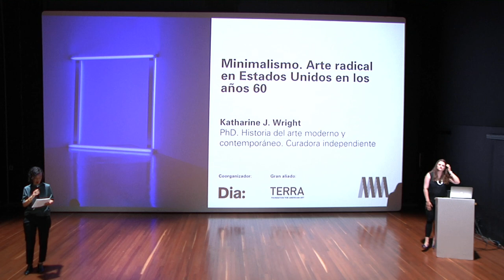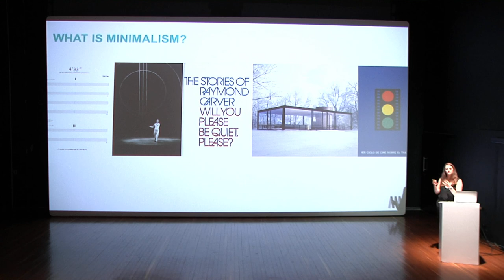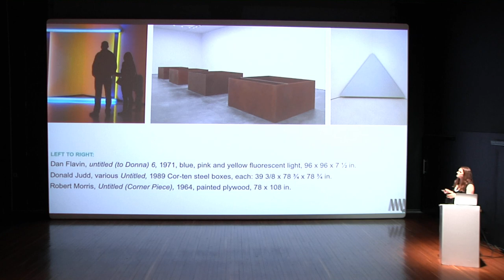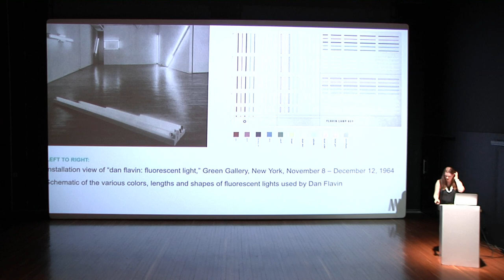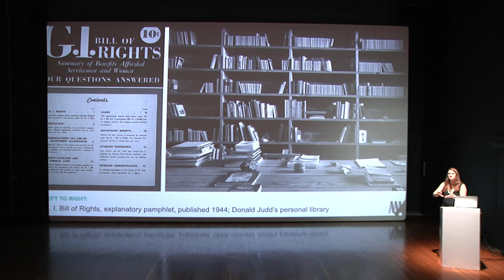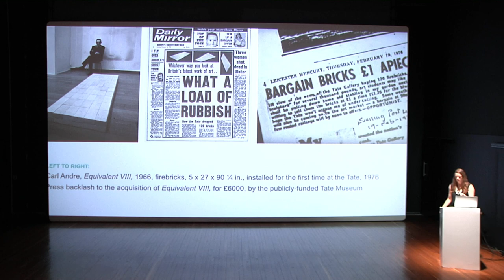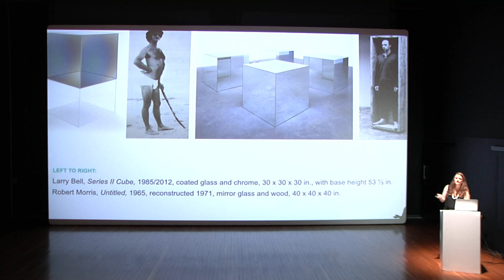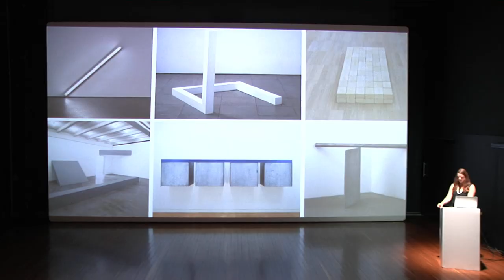Minimalismo, arte radical en Estados Unidos en los años 60: Katharine J. Wright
En los años sesenta y setenta Estados Unidos fue un lugar de drásticos cambios políticos y sociales. Paralelo a la Guerra de Vietnam, la batalla por los derechos civiles y el movimiento feminista, estalló una revolución cultural. Esta charla proporciona una introducción general al arte Minimalista, un movimiento que surgió durante este período decisivo en la historia de los Estados Unidos para marcar el comienzo de un enfoque radicalmente hermético e industrializado de la creación artística. Con el ánimo de liberarse de la narrativa de posguerra del pintor heroico, los artistas minimalistas privilegiaron el concepto y la construcción sobre la expresión y la materialidad. Al hacerlo, revolucionaron el papel de la obra de arte, el artista y el mercado del arte tal y como lo conocemos.
Sobre Katharine J. Wright: Katharine J. Wright es curadora y académica independiente. Tiene un doctorado en Historia del arte moderno y contemporáneo del Instituto de Bellas Artes de la Universidad de Nueva York NYU. Recibió una beca de Andrew W. Mellon en el Museo Metropolitano de Arte, ha organizado exhibiciones sobre Félix González-Torres, Marta Chilindron, George Lois y otros en los Estados Unidos y América Latina. Su más reciente proyecto es una gran retrospectiva y un catálogo de arte minimalista, conceptual y postminimalista para Fundación PROA en Buenos Aires. Se especializa en el estudio del arte estadounidense de posguerra, con un interés particular de investigación en medios alternativos, arte público y fotografía. Actualmente está preparando un libro sobre la intersección entre publicidad y arte contemporáneo, titulado Your Art Here, para MIT Press.